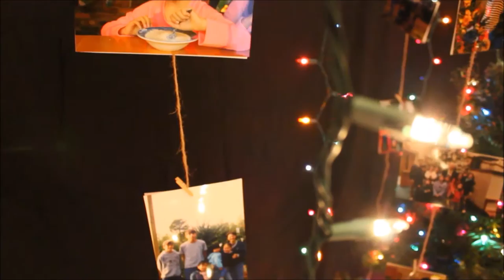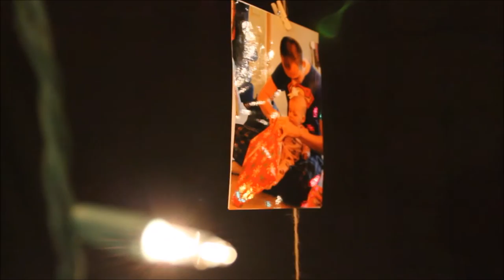Have Yourself a Merry Little Christmas (Official Music Video) - Jonathan Cross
Have Yourself A Merry Little Christmas music video by Jonathan Cross
"Have Yourself A Merry Little Christmas" Copyright: Hugh Martin, 1944

Video/Graphics: Alyssa Cross
Video Production: Alyssa Cross
Music Arrangement: Jonathan Cross